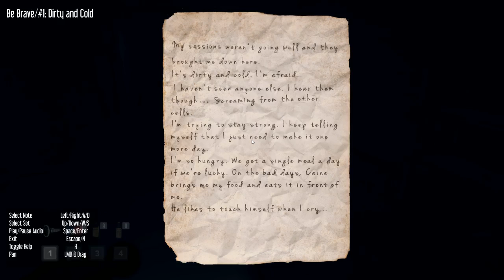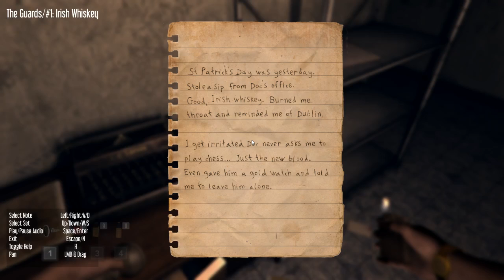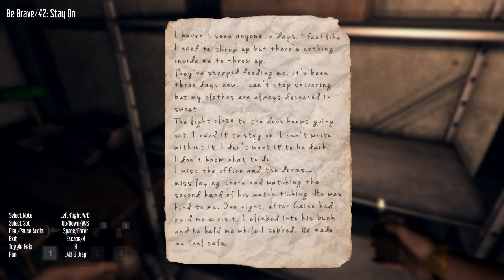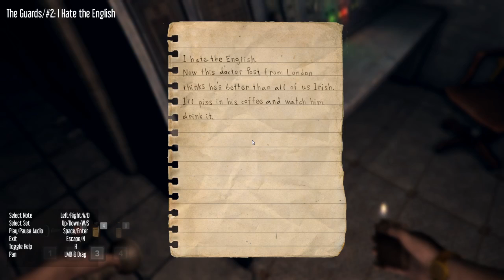Hektor - E02 - "O Bicho Vindo" (Gameplay / Detonado)